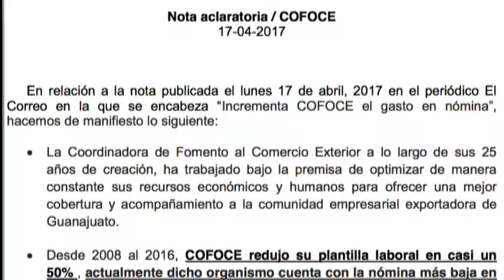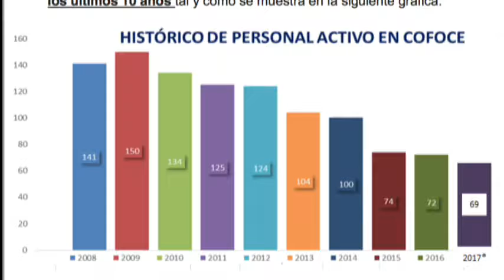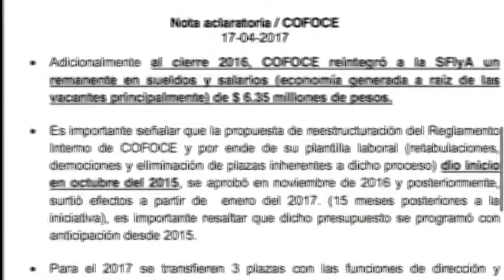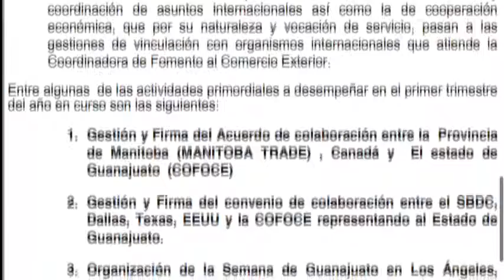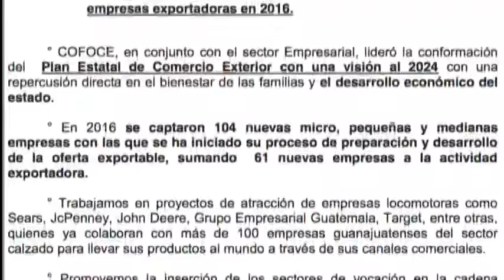Inter de Carmen Martínez